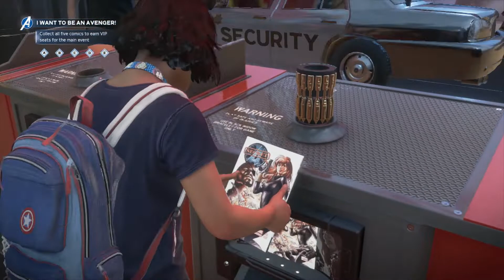Avengers Assemble ||Ms. Marvel's Go For Fest || in English || Marvel's Avengers Gameplay #1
Get ready for some action-packed gameplay in this adventure game, Produce! Explore new worlds, battle fierce enemies, and collect rare items in this exciting video. Don't miss out on the thrill of this top-rated game!
Join us for some action-packed adventure as we play the latest and greatest games in the genre. From heart-pounding action to thrilling gameplay, we've got it all covered in this exciting "Produce" video. Don't miss out on the fun and click play now! Get your adrenaline pumping with these exciting action and adventure games! From epic battles to thrilling quests, we've got you covered. Watch our gameplay videos and see for yourself why these games are a must-play for any adventure seeker.